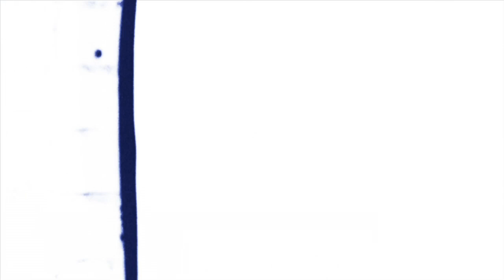Parag Khanna: 'The world order is broken. Chaos will be the new normal'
Parag Khanna, global strategist and advisor to President Obama: 'The world order is broken. Chaos will be the new normal. You have to immediately start building your future, and by working in that way you will realize that you’re building it for others too. No person is an island anymore.'

This is the eleventh interview in the quest for FutureFuel, the power of young people as fuel for the future. Anne Walraven makes a journey across four continents to interview 15 of the most inspiring doers and thinkers of our time about the role of the young generation within the enormous challenges we face. Or: can someone please tell me how the world works?

Dit is het elfde interview in de zoektocht naar FutureFuel, de kracht van jonge mensen als brandstof voor de toekomst. Anne Walraven maakt een reis over 4 continenten om 15 inspirerende modellen te interviewen over de rol van de jonge generatie binnen de enorme uitdagingen waar we voor staan. Want: kan iemand mij vertellen hoe de wereld in elkaar zit?

Lees meer over deze reis op en blijf op de hoogte van volgende interviews